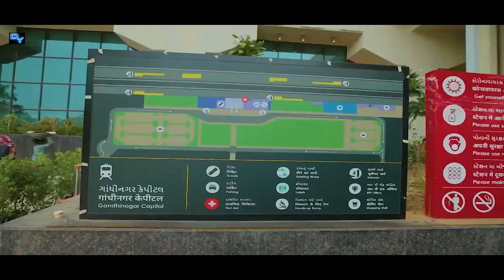Indian Railways to Redevelope 508 Station in India || All State List || Debdut YouTube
Sunday, Prime Minister Narendra Modi launched the Amrit Bharat Station Scheme (ABSS) via video link to initiate the rejuvenation of 13 railway stations across the country. The Ambitious Amrit Bharat Station Scheme (ABSS): Transforming 1,309 Railway Stations
The Amrit Bharat Station Scheme (ABSS) aims to transform and revitalize 1,309 railway stations across the nation, enhancing the overall passenger experience and making them world-class travel hubs.
As part of this initiative, work on 508 stations in various States commenced, with an investment of ₹25,000 crore. In the State, 13 railway stations will receive a modern makeover with an investment of ₹303 crore. Under the Amrit Bharat Station Scheme, the Ministry of Railways has decided to redevelop railway stations across the country. It has been decided to transform 1309 stations to enhance the overall passenger experience. The scheme will breathe new life into travel hubs.

Video Credit & Special Thanks -

Indian Railways
PMO
Narendra Modi
Government Of India
PIB

Music Credit -
/ infraction